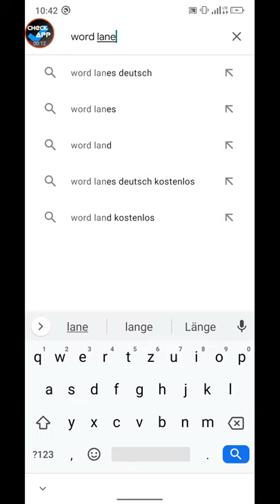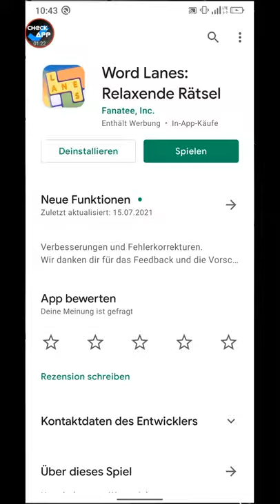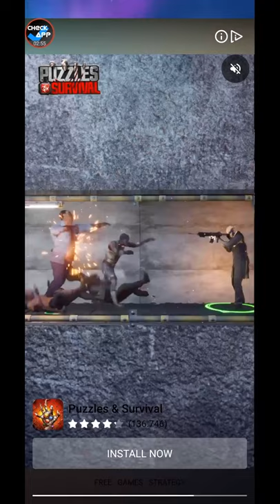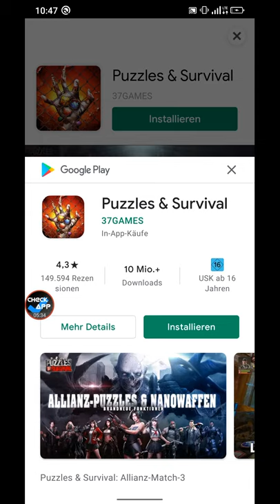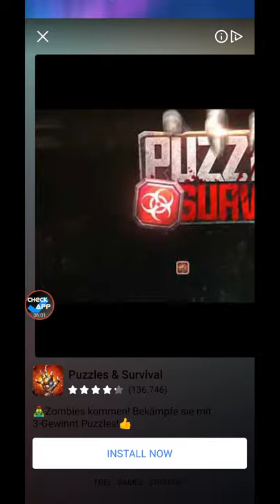Word Lanes Lösungen und Tipps auf Deutsch